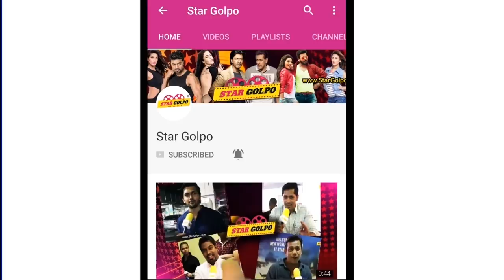Radhe Shyam টিজার রিভিউ! Ranbir গাড়ি নিয়ে ঝামেলায়! Pathan নিয়ে মুখ খুললো Salman !